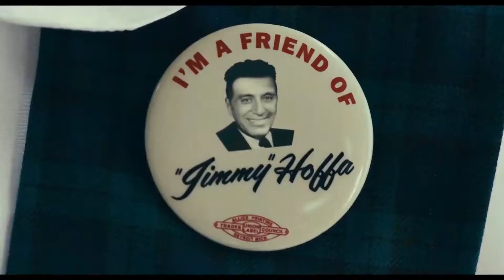The Irishman 2019: Official Trailer [HD]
Check out the official The Irishman 2019 Trailer!

*US Release Date: 27 November 2019 (USA)
*Starring: Robert De Niro, Anna Paquin, Al Pacino
*Directed By: Martin Scorsese
*Synopsis: A mob hitman recalls his possible involvement with the slaying of Jimmy Hoffa.
*Geners: Biography | Crime | Drama | History | Thriller

The Fandango HOT TRAILERS channel delivers hot new trailers and teasers for all the best upcoming movies.